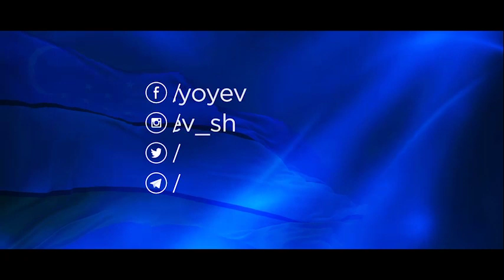Shavkat Mirziyoyev Humo Arenada hammani Tabrikladi bu loyiha bilan